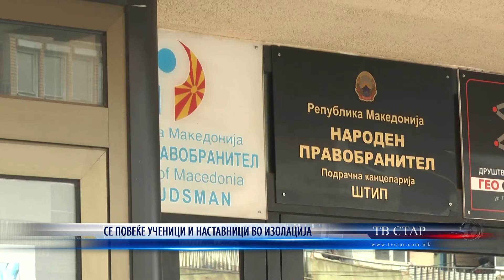СЕ ПОВЕЌЕ УЧЕНИЦИ И НАСТАВНИЦИ ВО ИЗОЛАЦИЈА 14 09 2021